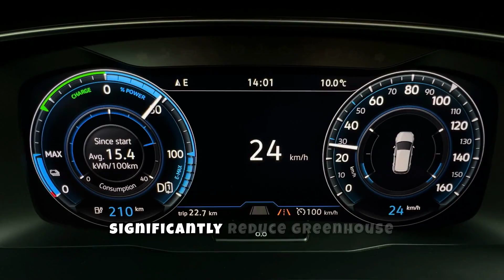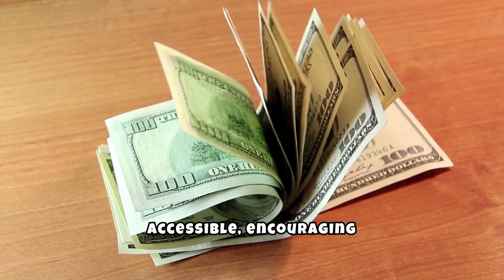The Rise of Electric Vehicles: Pros and Cons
"Money and Tech Tips" is your go-to YouTube channel for mastering the art of making money and staying ahead of the curve with the latest technology and AI trends.

Whether you're looking to boost your income, explore cutting-edge tech products, or gain valuable insights into the world of AI, this channel provides practical tips and expert advice to help you thrive in today's fast-paced digital economy.